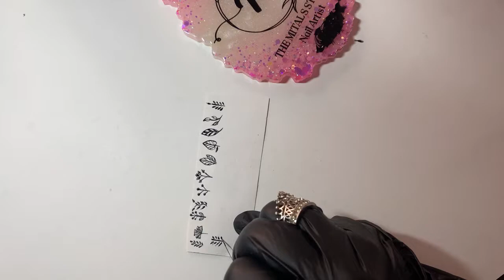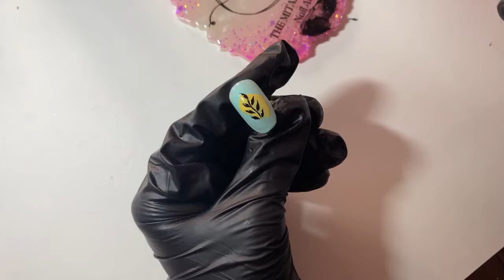Easy Leaves Nail Art Step by Step For beginner | Easy leaf Nail Art | New Nail Art Designs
Hello everyone! My name is Bhalala Mital, and I'm a nail master.
I love to draw on my nails and in my  tutorial I want to share with You free detailed lessons on nail design. Let's be friends)))

I hope you enjoy this nail tutorial!